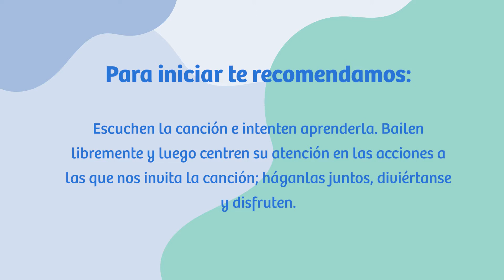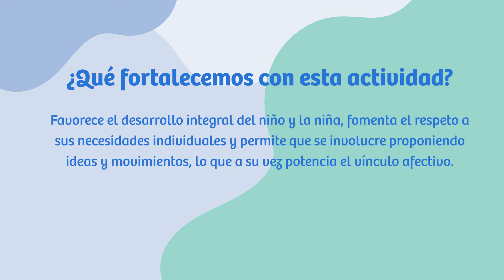Junji Juega en familia: Apu el indiecito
Si tu hijo o hija tiene entre tres a cuatro años, te recomendamos la siguiente actividad. Jugar y bailar con la canción, Apu el Indiecito.

Favorece el desarrollo integral del niño y la niña, fomenta el respeto a sus necesidades individuales y permite que se involucre proponiendo ideas y movimientos, lo que a su vez potencia el vínculo afectivo.